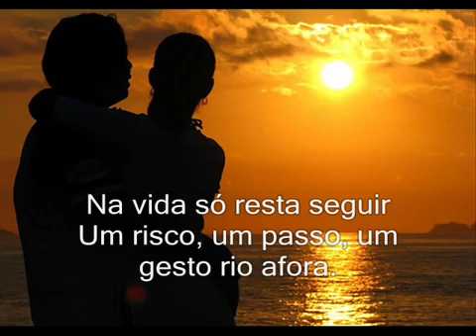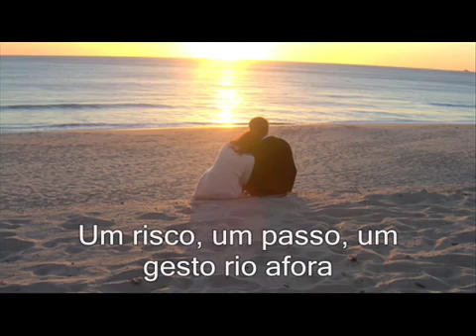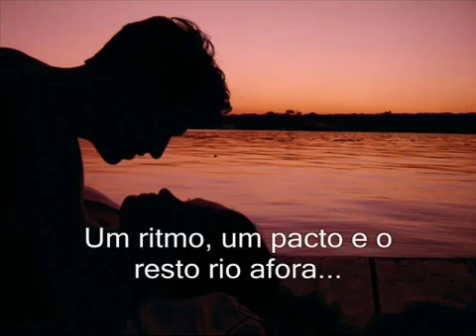TRIBALISTAS É VOCÊ